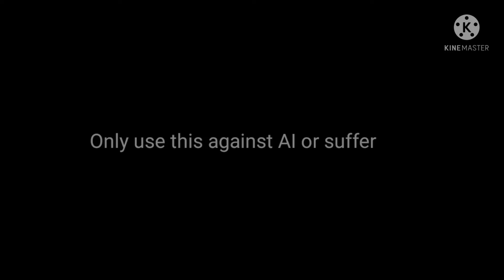Simple fukua "Combo"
first thumbnailed video